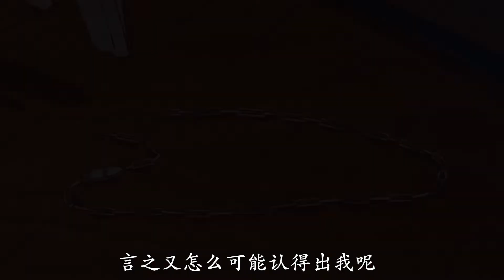ENG SUB 我被总裁黑上了 | Blackmailed by Bossy CEO | 第一季第八集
S01EP08